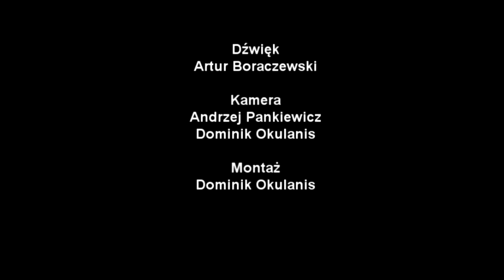,,Trzy miłości"- Wyk. A.Olszewska, K.Andrukanis, J.Ciesielska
Piosenka Bułata Okudżawy z koncertu pt. ,,A przecież mi żal...", który odbył  się 23.02.17 roku w ZSCKR Sejny.